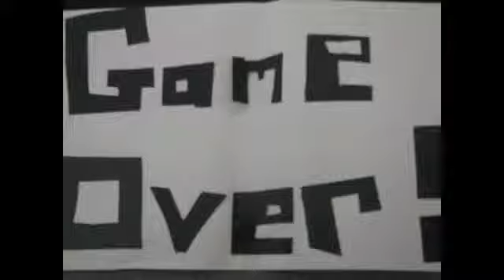Gummie Crossing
This video was made by middle school students. It is the gummie worm version of frogger!